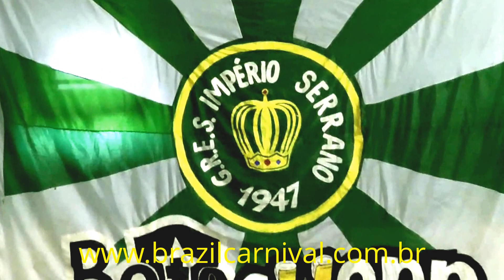Brazilian Samba Feijoada: Brazil National Dish in Samba Schools Carnival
http:// /events

"Feijoada", probably the most famous and distinctive Brazilian national dishe, which can be roughly translated as "Beans Stew", is significantly embedded within the Brazilian Carnival and Samba cultural environment and identity.

Feijoadas are organized and very common within Brazil´s Carnival culture for many different reasons which most of the times, are intertwined.   One of the reasons, is that samba-schools, from all different levels ( leagues ) take the opportunity of the "Feijoada" gathering to maintain the bond between the samba-school and its members / fans